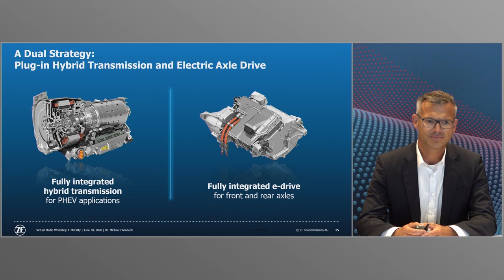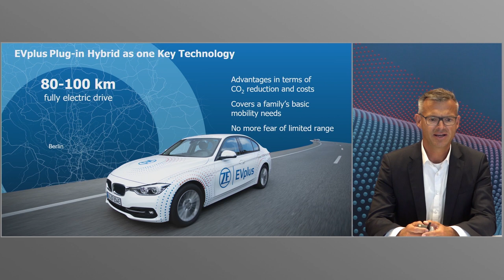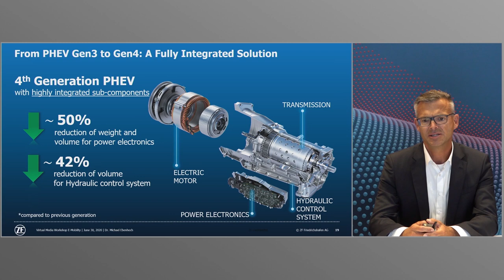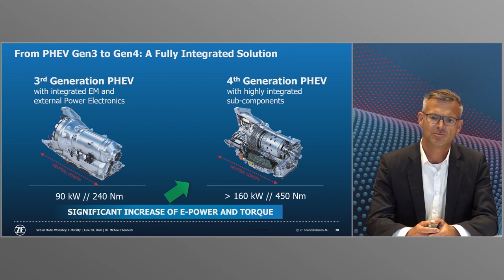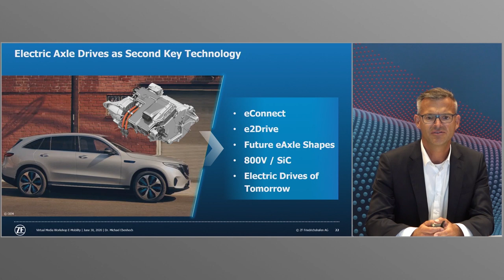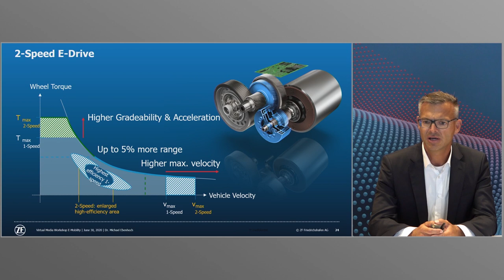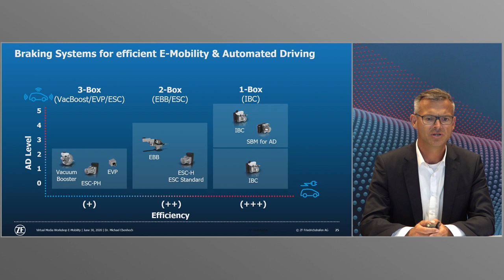ZF Expert Makes Clear Commitment to E-Mobility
"ZF is no longer developing the internal combustion engine driveline further. There will be no new, purely conventional ZF transmission," said Dr.-Ing. Michael Ebenhoch about the company’s e-mobility future strategy at ZF’s virtual press conference. He emphasizes that the company pursues an approach that is open to new technologies and relies on the duality of solutions, as hybrid and purely electric vehicles will continue to exist parallel to each other for many years to come.